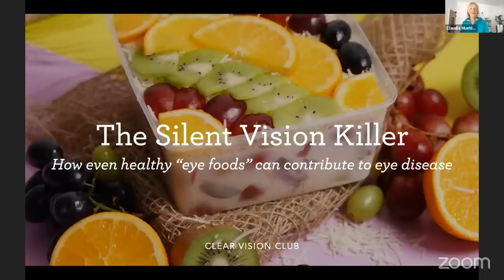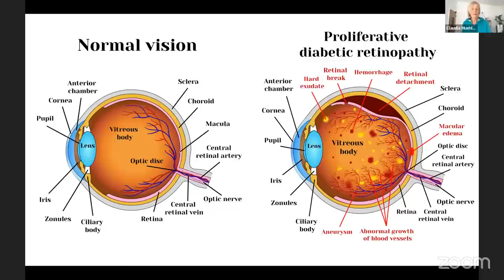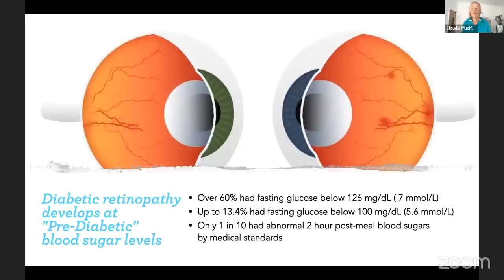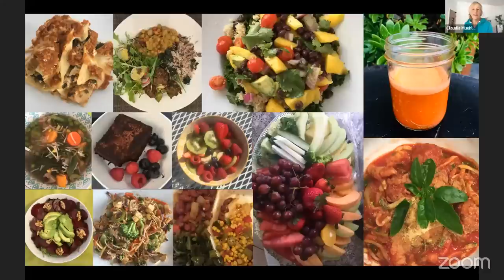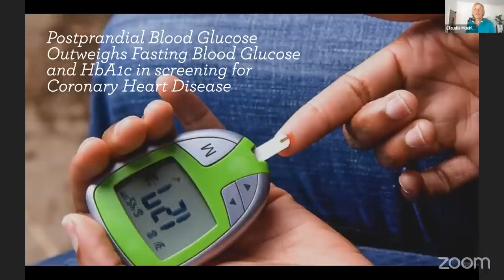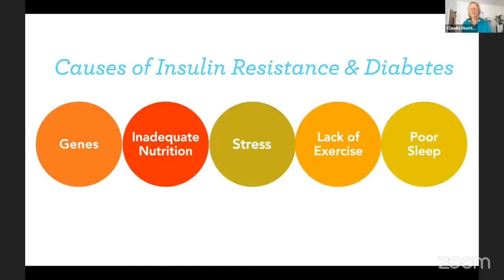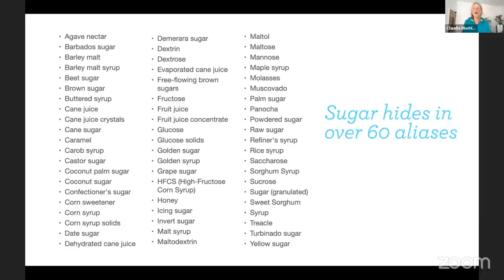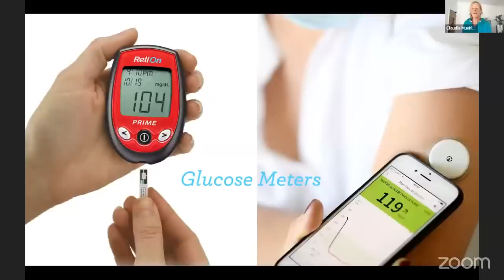The Silent Vision Killer — How Even Healthy “Eye Foods” Can Contribute To Eye Disease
In todays' live  Clear Vision Wednesday, Claudia will share how even healthy foods can actually contribute to the development of eye diseases like cataracts, glaucoma, AMD and diabetic retinopathy.